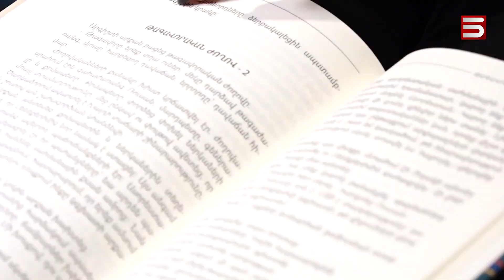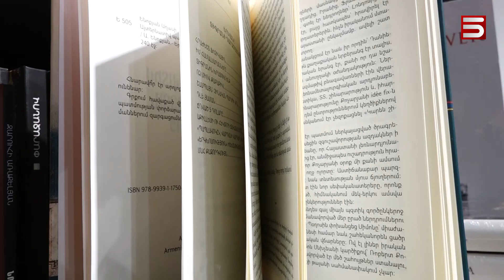Մաշտոցը՝ ֆրակով, Բաբա Յագան՝ դժոխքի աշխատող. Աղասի Ենոքյանի՝ «Ալտերնատիվ պատմություն հայոց» գիրքը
Քաղաքագետ Աղասի Ենոքյանը դարձյալ հիշեցրել է, որ նաև գրող է ու ստեղծագործում է գեղարվեստական ժանրում:  Ենոքյանն այս անգամ գեղարվեստորեն գրել է հայոց ալտերնատիվ պատմությունը:  Գրող-քաղաքագետն ուզում է, որ մարդիկ, ծանր ու թեթև անելով, շրջանցեն կարծրատիպը, թե պատմությունը «եթեներ» չի սիրում: